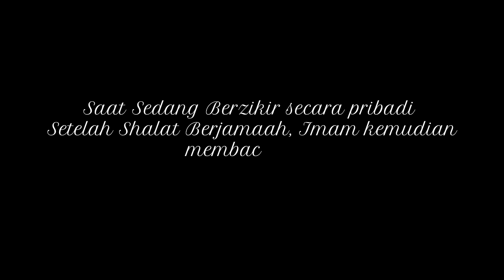Wajibkah Memakai Cadar..?? - Ustadz H. Nazli Hasan, Lc.,MA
Kajian Rutin Malam Senin di Masjid Jami' Lancang Garam bersama Ustadz Nazli Hasan,Lc.,MA Ba'da Shalat Maghrib dengan Materi Adab.

Pada Pertemuan ini ustadz menjawab pertanyaan dari jamaah.

Simak videonya hingga tuntas..

Rekomendasi dari Kami:
*Tidak diperkenankan untuk reupload video / materi kami untuk kepentingan komersil dan monetisasi*